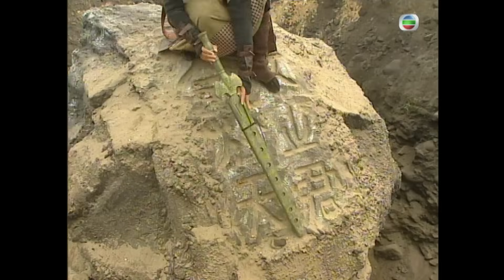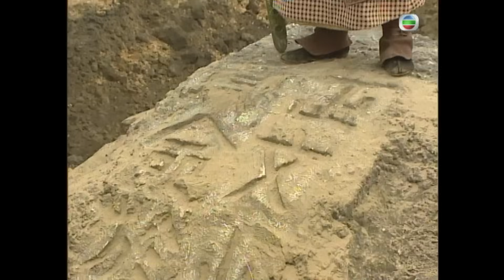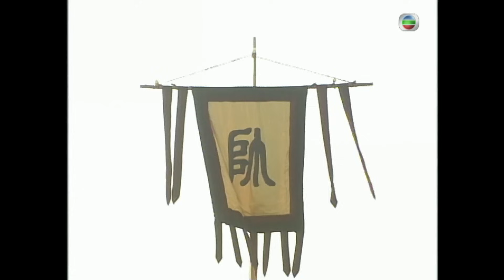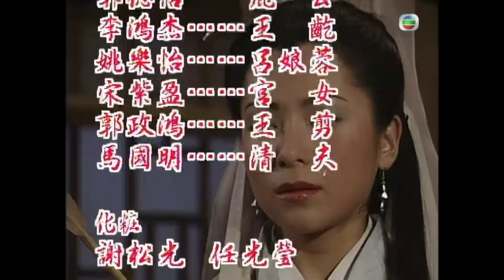古天樂劇集 | 少龍(古天樂)智破不韋篡位奸計 | 尋秦記 34/40 | 古天樂、江華、林峯、宣萱、郭羨妮、滕麗名 | 古裝科幻穿越 | 粵語中字 | TVB 2001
尋秦記(古天樂、江華、林峯、宣萱、郭羨妮、滕麗名主演);故事講述都市生活中個人情感受挫的香港特區警務處要員保護組（G4）警員項少龍（古天樂飾），在一次時光機器的科學實驗裡，被送回到戰國時期。在戰國時期的環境，項少龍憑其特種部隊之專業所長，及二十世紀的科學知識，頻頻化險為夷。項少龍從趙國逃到秦國，並且在無意中將原本在趙國被軟禁的失寵公子趙盤（林峯飾）代替已經死了的秦國王子嬴政。這也開始了項少龍對於戰國歷史舉足輕重的不凡生活，並且逐步的牽引著歷史的行進，而冒認為嬴政的趙盤最終建立了大一統的大秦帝國，成為秦始皇。